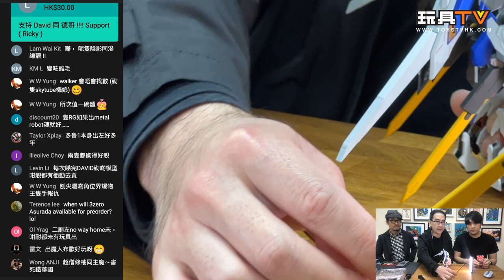「爆玩具」METAL ROBOT SPIRITS ‹SIDE MS› GUNDAM BAE 巴力